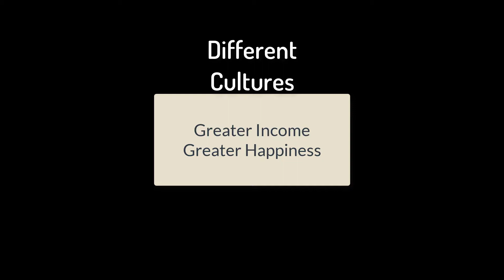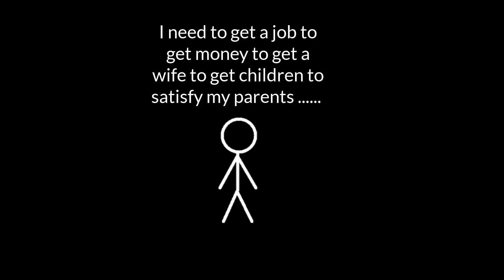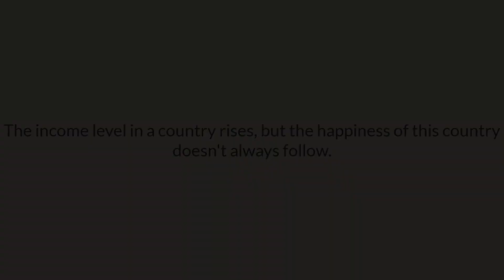Happiness & Economics PCHS Econ/Personal Finance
This is the honors project about happiness and economics.